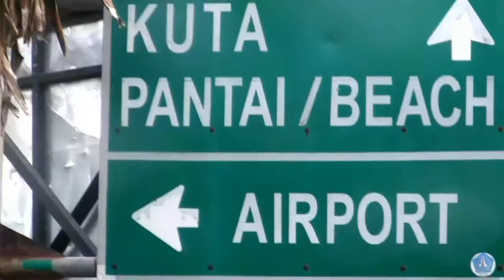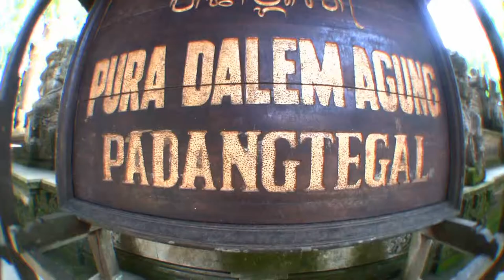Surfing Bali 2012 Surfcamp.wmv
Surfing and traveling around Bali island - beautifull beaches, great waves, cheap and delicious food. That is Bali, surfer´s paradise
Balangan, Green Bowl, Kuta beach, Nusa Dua, Ubud, Uluwatu, Legian, Sky Garden, volcanoes etc.